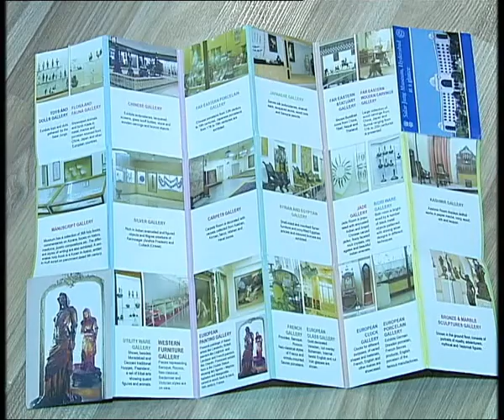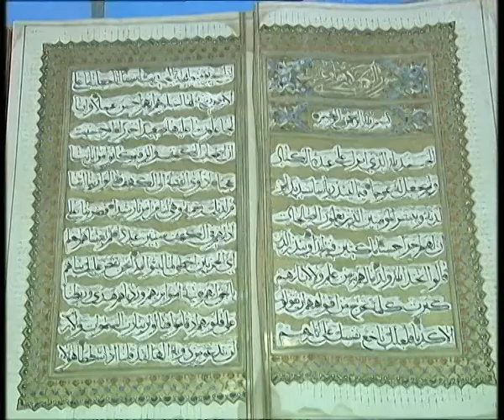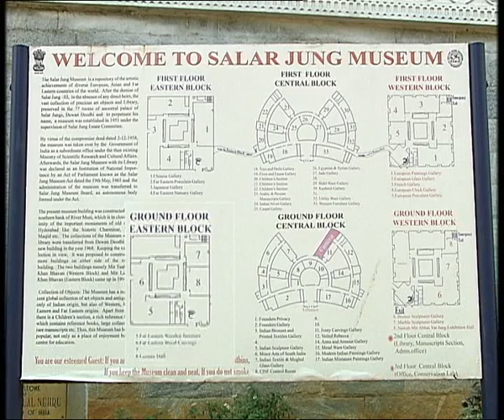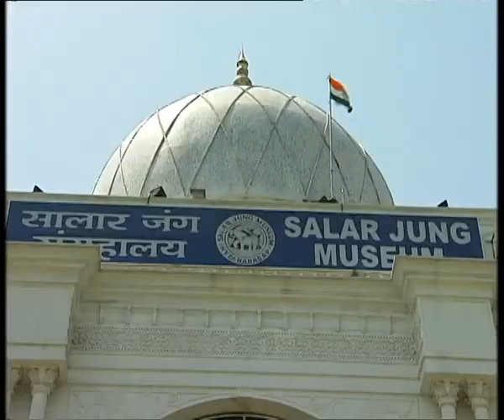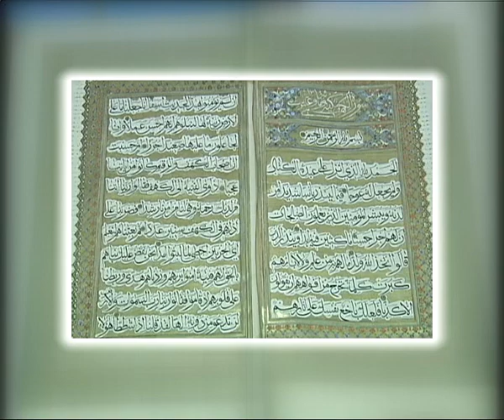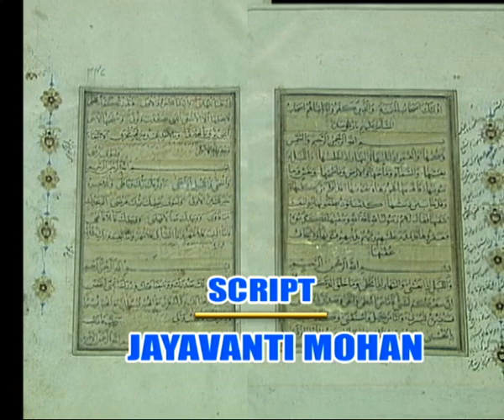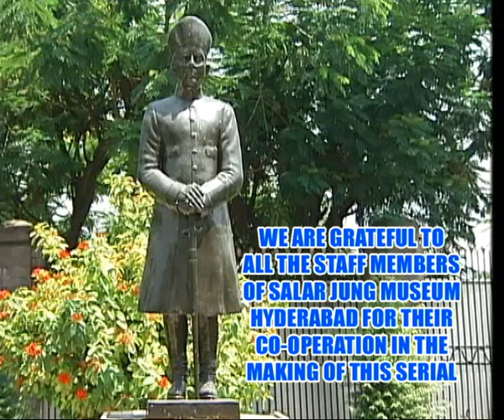THE SALARJUNG MUSEUM || సాలార్ జుంగ్ మ్యూసియం || Episode-01